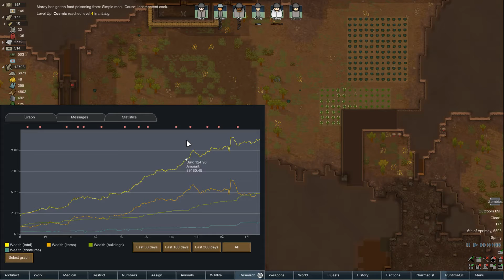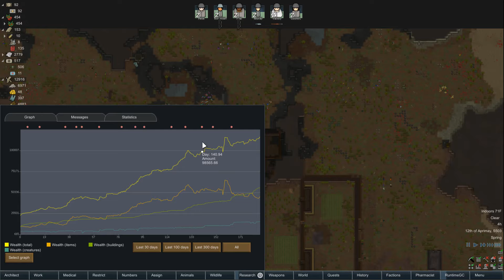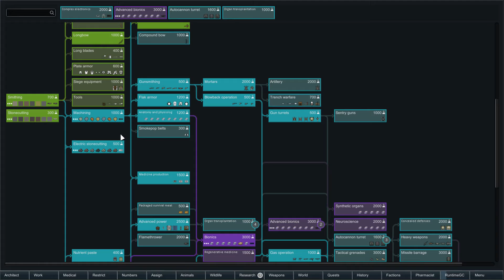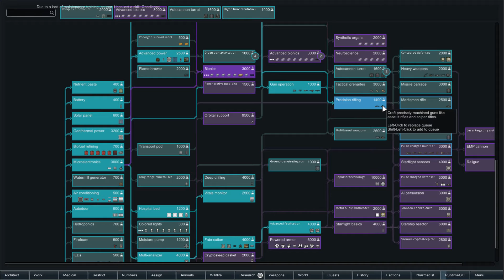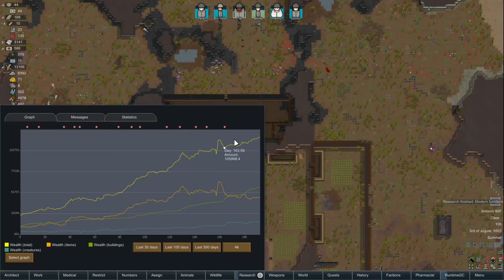Rimworld Zombies 10 - Shortage